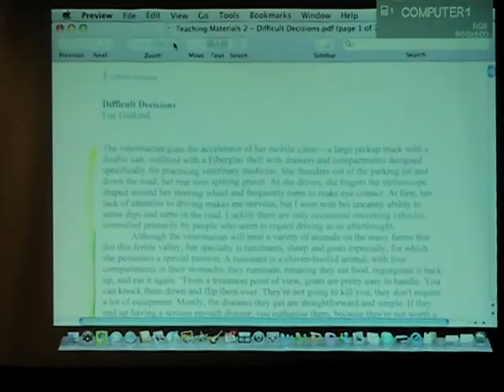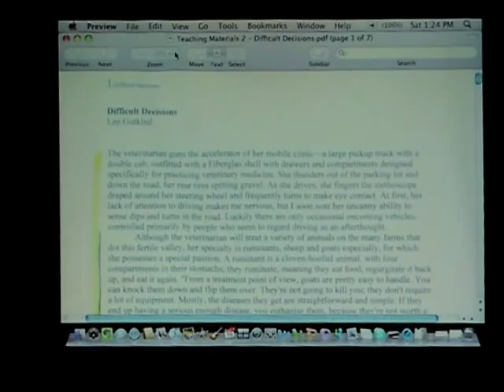THE YELLOW TEST